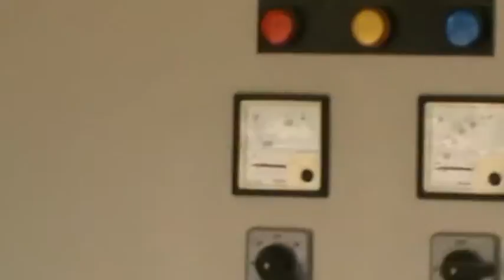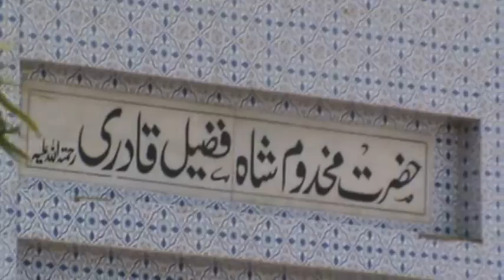My Edited Video